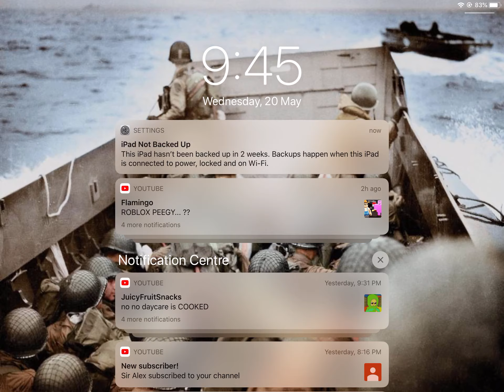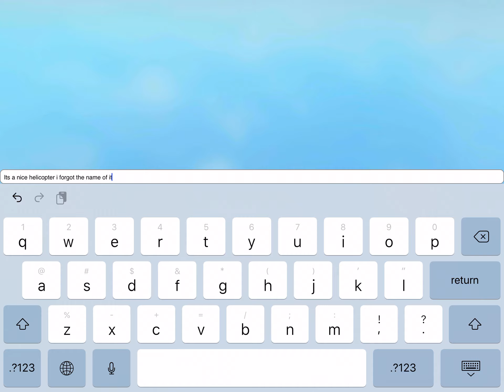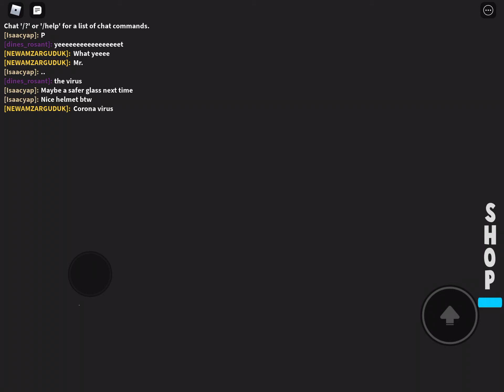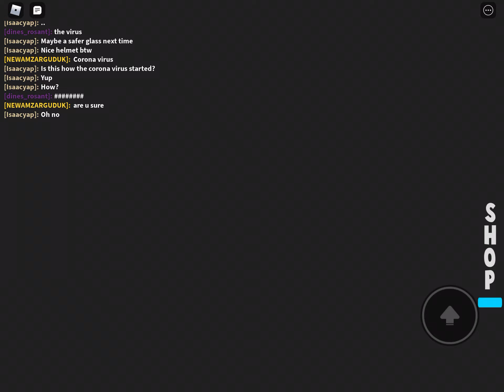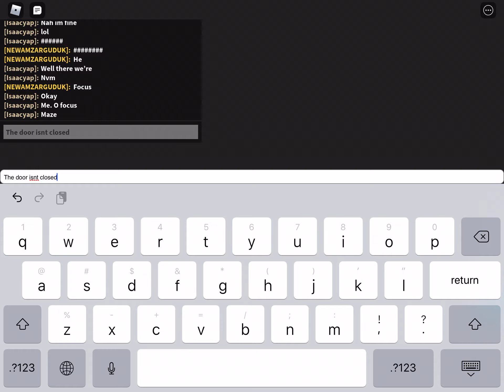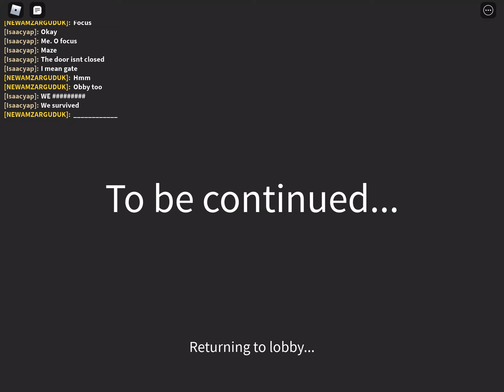The Roblox Virus! (Virus)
Today we’re going into the lab to find vaccines to cure viruses but one of the virus containers broke and the virus is leaking find out what happens next!